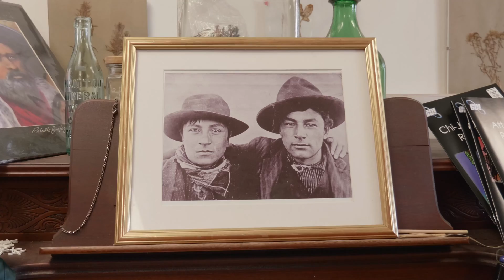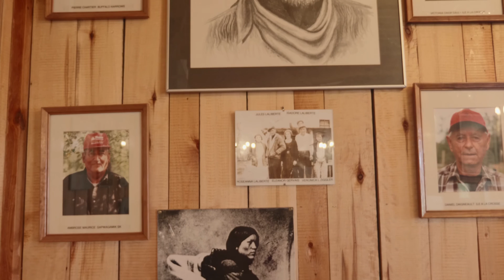First Metis owned solar project in Canada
The Métis village of Green Lake may seem small, but they have big ambitions. The community started a solar energy project and installed 96 solar panels on their community hall. As Mayor Ric Richardson describes, Métis people have “used the sun for generations,” so the opportunity for renewable energy development was warmly welcomed by community members. Through this Métis leadership, Green Lake generates cheaper and more reliable power, which creates connection to the land, educational opportunities for the community, and is a source of both clean energy and cultural pride.

Le village métis de Green Lake peut sembler petit, mais ses ambitions sont grandes. La communauté a mis en place un projet d’énergie solaire et a installé 96 panneaux solaires sur sa salle communautaire. Comme le mentionne le maire Ric Richardson, les Métis ont « utilisé le soleil depuis des générations », donc l’opportunité de développer les énergies renouvelables a été chaleureusement accueillie par les membres de la communauté. Non seulement le projet d’énergie solaire produit de l’électricité plus fiable et moins dispendieuse, mais il crée aussi des programmes et des formations académiques pour les membres de la communauté. Les Métis ont, au cours de l’histoire, été des leaders jouant le rôle de guide pour les explorateurs et les commerçants de fourrures. Dans cette vidéo, nous découvrons comment les communautés métisses ouvrent la marche de nos jours et comment l’énergie renouvelable est une source de fierté culturelle pour Green Lake.